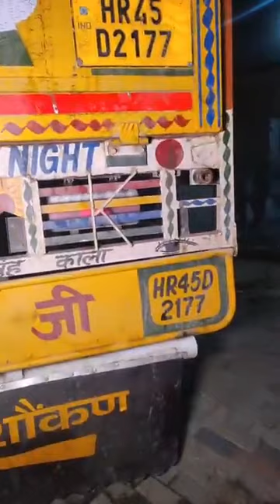ट्रक जा घुसा होटल में! टल्ली है ड्राइवर? Accident news | Karnal News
Truck Driver Drives Into Hotel! Is He Drunk? Accident News | Karnal News |
Truck Driver Causes Accident At Hotel! Is He Drunk?
Don't Believe Everything You Read On The Internet!
A Truck Crashed Into A Hotel In Karnal! Is The Driver Okay?
Truck Driver Crashed Into A Hotel! Is The Driver Dead?
Truck Goes Into Hotel! Is The Driver Drunk?
Truck Comes To A Halt In The Hotel! Is The Driver Crazy?
Truck On The Loose In A Hotel! Is The
Truck Bursts Into Hotel! Is The Driver Crazy?
This Truck Just Drove Into A Hotel! Is The Driver Crazy?
This Truck Just Crashed Into A Hotel! Is The Driver Ok?
Get Out Of The Truck! Is The Driver Drunk?
"truck Going Into A Hotel! Is The Driver Ok?"
haryana news karnal breakinng news
ABHIABHIBREAKING
NEWS & ADV. CONT.8950381010